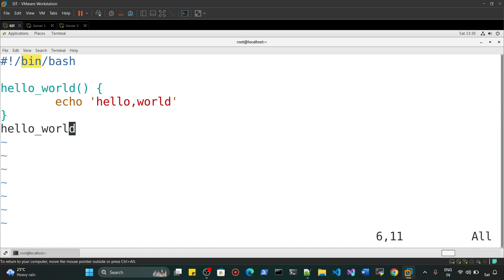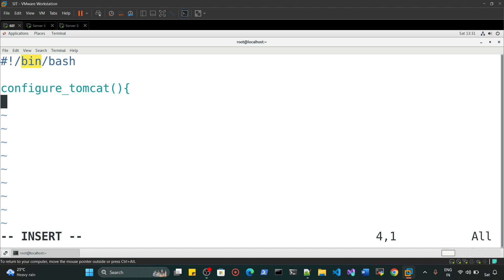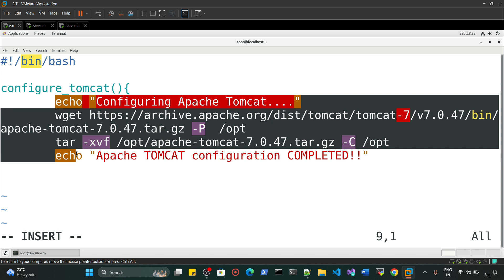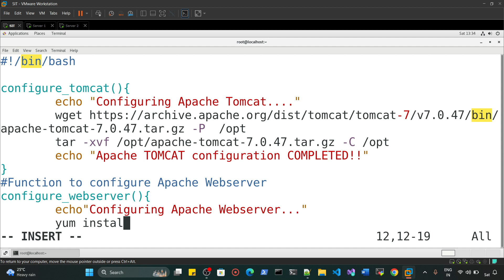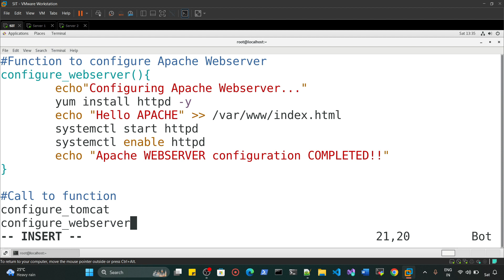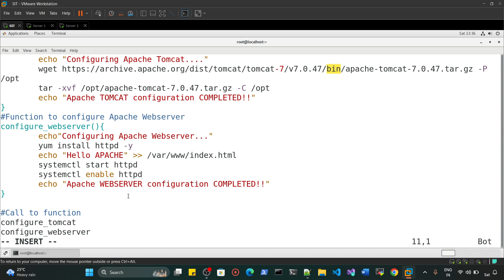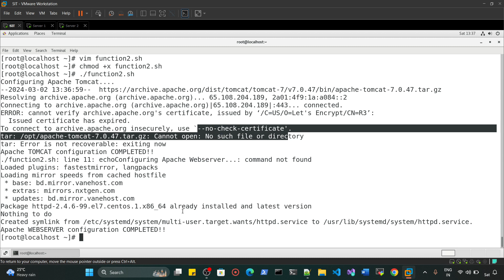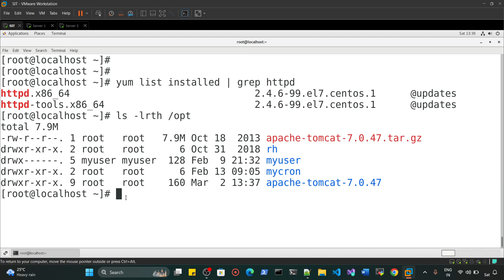Day7 - Functions in Shell Scripting - Tutorials in Hindi | Shell Scripting basics to advanced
Handwritten Notes!